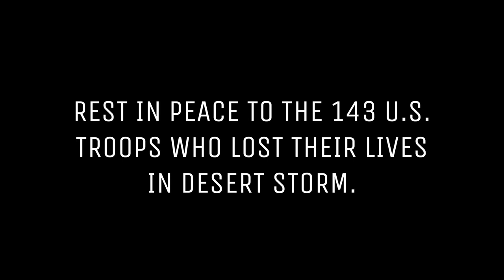Yesterday (Official Video)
“Yesterday” is a single written, and performed by Eddie Payne, and released by TrapSentral.
This is the official music video for the track.

Written by Eddie Payne
Performed by Eddie Payne
Produced by Ryan Wenzel
Recorded at Arrowhead Studios
Video by EFP V

TrapSentral™

Lyrics:

Down, so down
I dream and I pray
I pray of yesterday
I walk alone, on my throne

Hear my song
Was I wrong?
Of yesterday

Hear my song

Run to me
Run to me
Run to me

Hear my song
Was I wrong?
Of yesterday

Yesterday...

A SONG BY EFP IV™